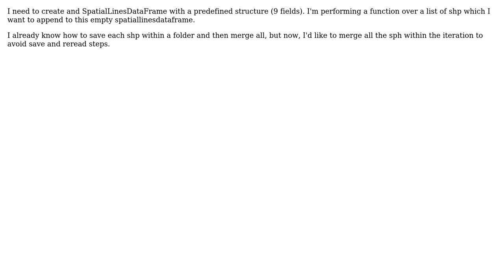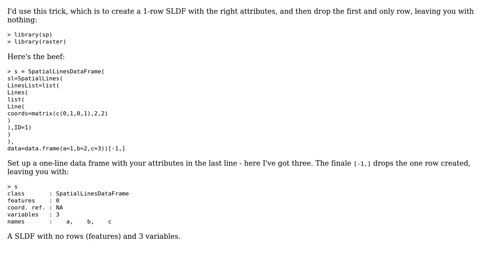GIS: How to create and empty SpatialLinesDataFrame in R?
With thanks & praise to God, and with thanks to the many people who have made this project possible! | Content (except music & images) licensed under CC BY-SA | Music | Images & others | With thanks to user Spacedman user Cesar Arquero and the Stack Exchange Network Trademarks are property of their respective owners. You are responsible for your own actions.